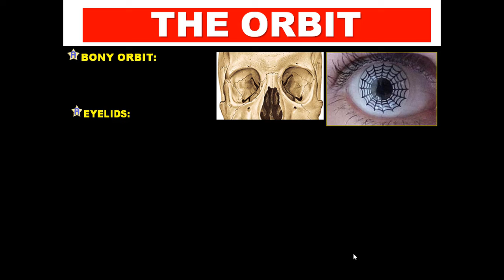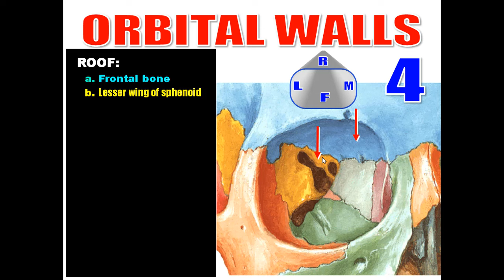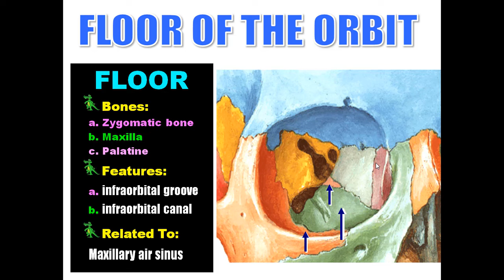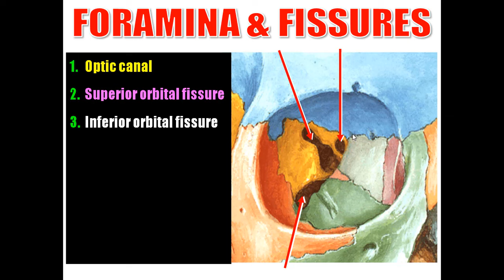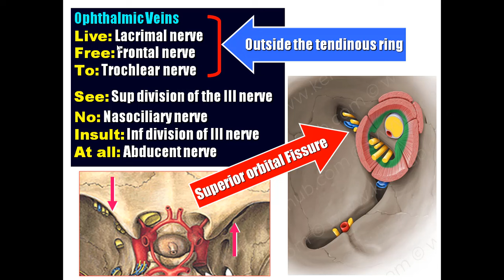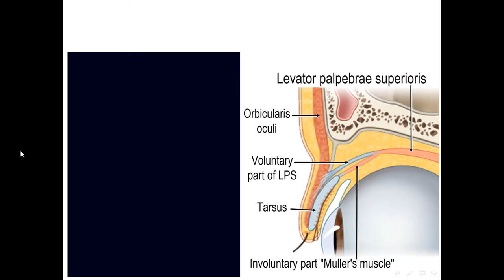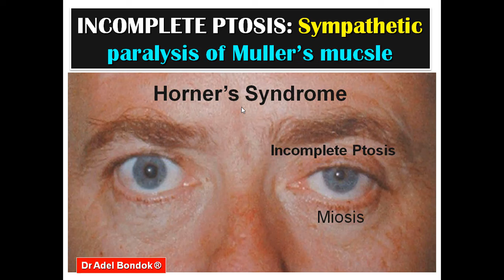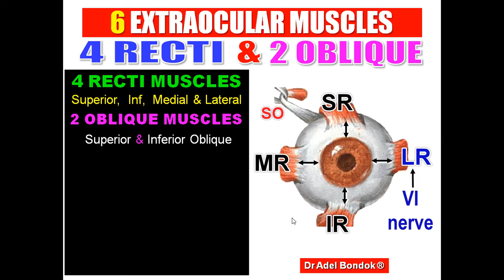ِAnatomy of the Orbit: Part 1: Bony Orbit and Ocular Muscles, Dr Adel Bondok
Dr Adel Bondok Anatomy Lectures:
Anatomy of the Orbit, Part 1
Note: in frame 4 (02:45) supraorbital foramen or notch NOT fissure
The video describes:
1. The bony orbit: walls, margins, foramina and fissures.
2. Orbital muscles:
         a. Eyelid muscles.
         b. Extraocular muscles.
         c. Intraocular muscles.